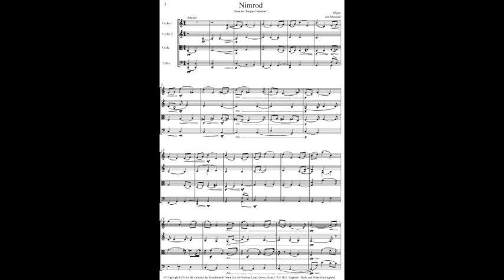Nimrod 4:30 (from Enigma Variations by Edward Elgar) Elizabeth 1998 Soundtrack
Nimrod 4:30 (from Enigma Variations-Variation IX (Adagio) "Nimrod" by Edward Elgar)
 This is from the Soundtrack from the 1998 film "Elizabeth" and perhaps my favorite rendition of this piece.